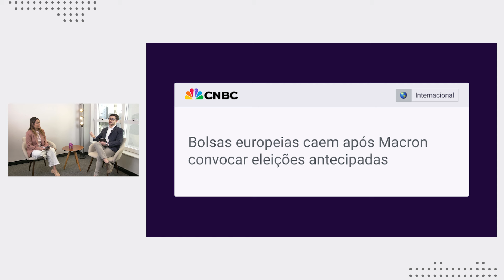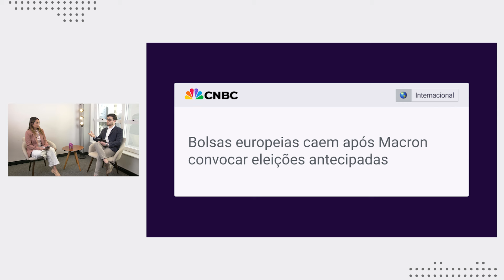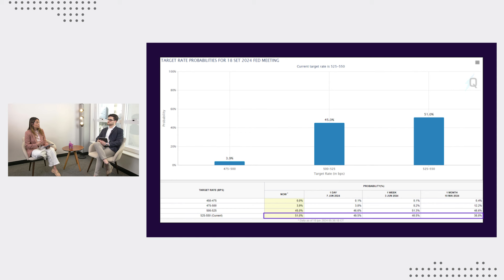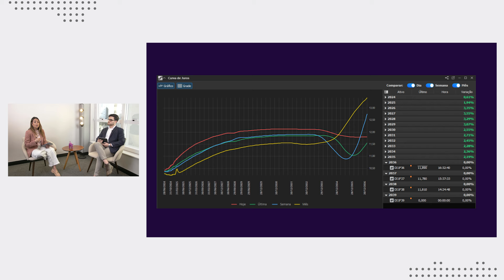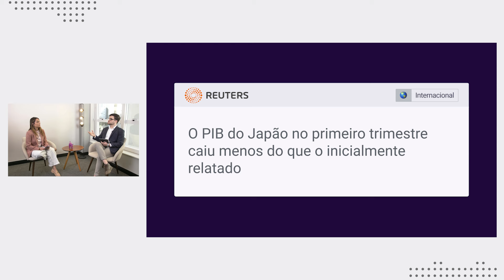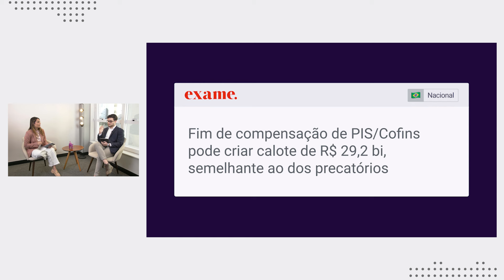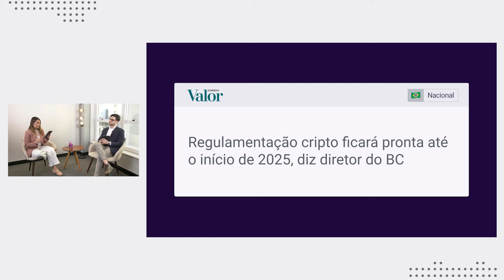Morning Call da Toro: principais notícias do dia - 10/06/2024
No Morning Call da Toro, especialistas comentam as principais notícias que podem movimentar o mercado hoje e impactar seus investimentos.

Hoje os destaques do nosso Morning Call são:

- Bolsas europeias caem após Macron convocar eleições antecipadas
- Payroll: as contratações e os salários aumentaram, reforçando a resiliência da economia.
- PIB do Japão no primeiro trimestre caiu menos do que o inicialmente relatado
- Fim da compensação de PIS/Cofins pode criar calote de R$29,2 bi, semelhantes ao dos precatórios.
- Críticas ao plano de ajuste fiscal da Fazenda marcam encontro com empresários em SP.
- Regulamentação Cripto ficará pronta até o início de 2025, diz diretor do BC

Participe do nosso Morning Call de segunda a sexta-feira, das 8:45 às 9:00.

🎁 Abra sua conta grátis na Toro e conheça o seu melhor jeito de investir

Os instrumentos financeiros abordados podem não ser adequados para todos os investidores e podem ocasionar perdas. Mais detalhes no link: